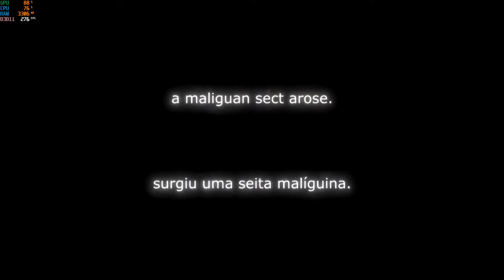BLACK BUTTERFLY 1080p Gameplay On GTX 1050 Ti